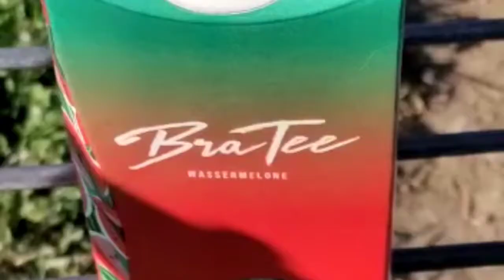der bra Eis Tee das ganze Wh von 26.3.21 von 18:30 Uhr